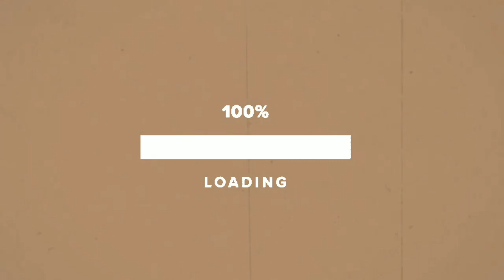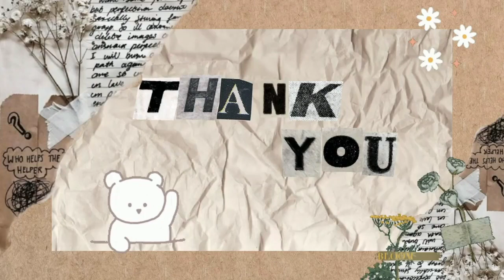Rangkaian Seri dan Paralel_Kreasi 2021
Rangkaian Seri dan Paralel.
Ujian Praktik Kelas 9 SMP N 3 Batang

Disusun oleh:
Ani Nur Azizah (9B/02)
Najwa Aulia Dwi A. (9C/21)
Yeni Shafira (9C/31)